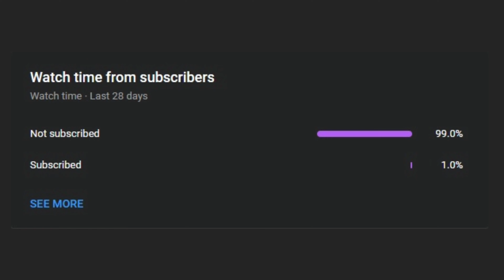Stealing the cheaters rockets